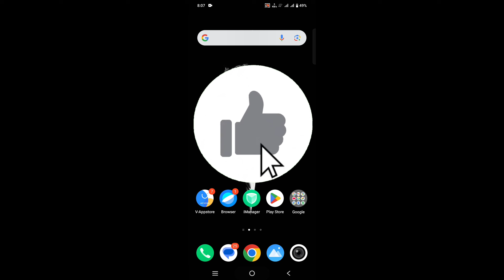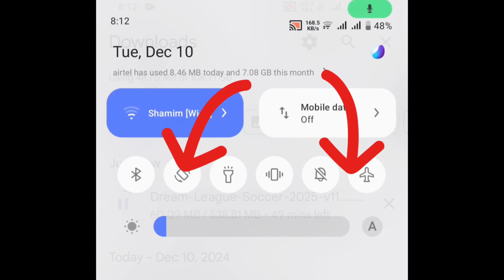DLS 25 HACK MOD | DLS 2025 MOD APK | DREAM LEAGUE SOCCER 2025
In this video, we are going to explore the Dolls 25 Hack Mod, Dolls T25 Mod Apk, and the latest Dream League Soccer T25 Mod Apk. If you're looking for a way to enhance your Dream League Soccer 2025 experience, this modded version provides you with unlimited coins, gems, and many other exciting features.

🚀 Features of DLS 25 Hack Mod & DLS 2025 Mod APK:

Unlock unlimited resources like coins, gems, and players.

Enjoy access to premium features without spending real money.

Customize your team and players with new and exciting options.

Smooth and optimized gameplay for better performance.

🎮 How to Install DLS 25 Mod APK:

1. Download the DLS 25 Mod APK file from the link provided.

2enable “Install from Unknown Sources” in your phone settings.

3. Install the APK and enjoy unlimited resources!

🔴 Important Note: This is a modded version of Dream League Soccer 2025. It is not an official release, so please be cautious while downloading from third-party sources. always ensure you're downloading from trusted websites to avoid security risks.